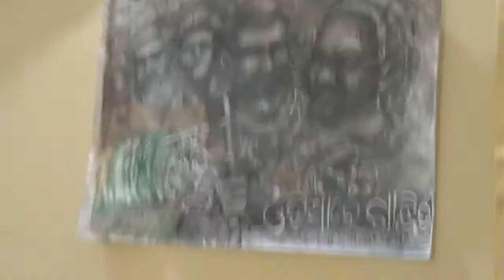doodle past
story design for Nfdc and Reema creations Odisha re Gandhiji#nostalgia